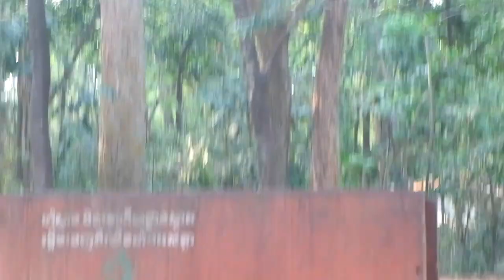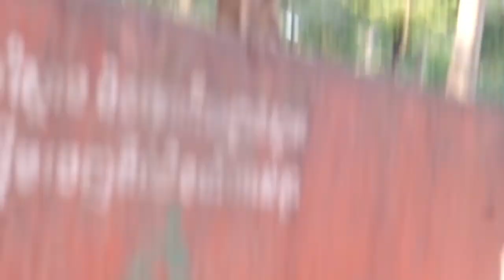All videos of monkeys in Angkor Wat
monkey video,
monkey dance,
monkey cartoon,
monkey man,
monkey man trailer reaction,
monkey king,
monkey rizz,
monkeys jumping on the bed,
monkey app,
monkey sounds,
monkey man trailer,
monkey and trunk,
monkey app rizz,
monkey asmr,
monkey app freak flashed no blur,
monkey and trunk in hindi,
monkey attack,
monkey and elephant,
monkey app freak,
monkey and elephant cartoon,
a monkey song,
a monkey driving a golf cart,
a monkey in my bathroom,
a monkey jumped off the roof,
a monkey never cramp,
a monkey controls my life,
a monkey eating a banana,
a monkey dancing,
a monkey sound,
a monkey attacked my girlfriendmonkey,
monkey video,
monkey dance,
monkey cartoon,
monkey man,
monkey king,
monkey rizz,
monkey app,
monkey sounds,
monkey man trailer,
monkey and trunk,
monkey app rizz,
monkey asmr,
monkey attack,
monkey and elephant,
monkey app freak,
a monkey song,
a monkey dancing,
a monkey sound,
a monkey attacked my girlfriend,
monkey bibi,
monkey bon bon,
monkey banana,
monkey baby bon bon,
monkey baby,
monkey boxing,
monkeypox,
monkey bread,
monkey black,
monkey bobo,
b monkey movie,
b monkey full movie,
b monkey funki porcini,
b monkey film,
b monkey king,
baby monkey,
brass monkey,
bibi monkey,
blue monkey,
baby monkey banana,
monkey circle,
monkey cartoon video,
monkey comedy,
monkey crying,
monkey circle 10 hours,
monkey candy,
monkey covering eyes emoji thanks,
monkey city,
monkey cooking,
cartoon monkey,
chinese monkey song,
cannibal holocaust monkey scene,
code monkey,
chunky monkey,
cap seller and the monkey,
capuchin monkey,
cocomelon monkey,
crocodile and monkey story,
comedy monkey,
monkey driving golf cart,
monkey d dragon,
monkey doesn't wear any pants,
monkey d luffy,
monkey dance song,
monkey documentary,
monkey drawing,
monkey d dragon meets luffy,
monkey d garp,
d monkey king,
d monkey king 2,
d monkey king 3,
d monkey king 2 movie,
d monkey luffy,
d monkey king hindi movie,
d monkey king 4,
d monkey king cartoon movie,
d monkeys,
d monkey band,
monkey eating banana,
monkey eating,
monkey electrocuted,
monkey elephant,
monkey edit,
monkey eating food,
monkey eaten,
monkey eating itself,
monkey elephant cartoon,
monkey experiment,
e monkey song,
elephant and monkey,
easy monkey drawing,
evil monkey family guy,
eden monkey majik,
eminem monkey see monkey do,
eating monkey brain scene,
eminem monkey bird,
electrocuted monkey,
eagle eating monkey,
monkey funny video,
monkey fight,
monkey for kids,
monkey fist knot,
monkey funny,
monkey flip,
monkey fish,
monkey fist,
monkey feet,
monkey farm,
funny monkey,
five little monkeys,
funky monkey,
fat monkey,
finger monkey,
foo fighters monkey wrench,
film monkey,
fight monkey,
fight monkey vs dog,
for monkey jumping on the bed,
monkey grooming human,
monkey game,
monkey grooming asmr,
monkey george,
monkey george michael,
monkey gone to heaven,
monkey gun,
monkey giving birth,
monkey garage,
monkey gets electrocuted,
gas monkey garage,
george the monkey,
gibbon monkey,
geto monkey,
godzilla vs monkey,
grumpy monkey,
gibbon monkey sound,
george michael monkey,
george the monkey full episodes in english,
golden monkey,
monkey hate,
monkey house,
monkey hurt,
monkey haircut,
monkey hits head,
monkey hot spring,
monkey happy birthday,
monkey hits dog with stick,
monkey hit by car,
monkey howling,
h monkeys,
monkey island,
monkey island sea of thieves,
monkey island theme,
monkey ice cream,
monkey in my bathroom,
monkey is angry you must hide,
monkey in the middle,
monkey in the jungle,
monkey island 2,
monkey island sea of thieves walkthrough,
i monkey don't stop no show,
i monkey dance,
i monkey song,
i monkey d luffy,
is monkey king,
i monkey video,
is monkeys jumping on the bed,
it's me and my monkey,
it's a monkey on the car,
i'm a little monkey,
monkey jumping on the bed,
monkey jane,
monkey jessi,
monkey jumping on the bed song,
monkey joe's,
monkey jade,
monkey jj,
monkey jungle,
monkey jason,
monkey joke,
j monkey dust,
j monkey louisville,
jmonkeyengine,
jmonkeyengine tutorial,
jmonkey 21,
monkey vr,
jmonkeyengine 3d,
jmonkeyengine games,
jmonkey rust,
jmonkey vr1,
monkey king full movie,
monkey king 2,
monkey kaka,
monkey king 3,
monkey kids,
monkey king 2 full movie in hindi,
monkey king trailer,
monkey king vs buddha,
monkey king 3 full movie in hindi dubbed 2018,
kiki monkey,
kidz bop dance monkey,
karaoke dance monkey,
kaka monkey,
komodo dragon eating monkey,
king monkey,
ki video monkey video,
king monkey 2,
king monkey 3,
king monkey cartoon,
monkey laughing,
monkey life,
monkey leo,
monkey libby,
mon
n